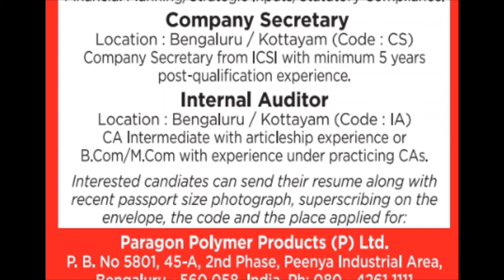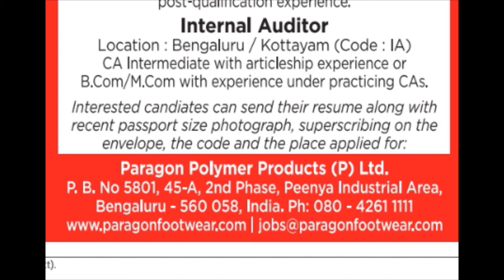Paragon Job Vacancy Nov 2019 - CA Jobs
Company Secretary
Internal Audit
Financial Officer